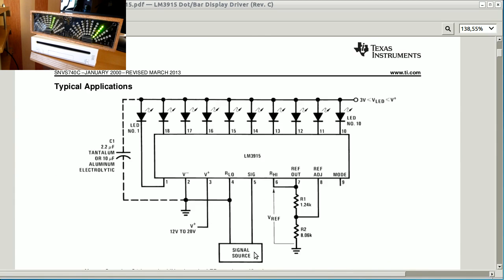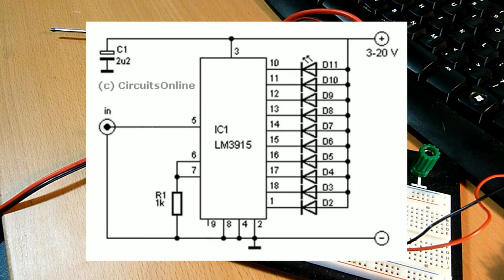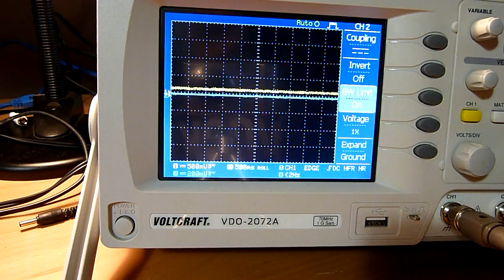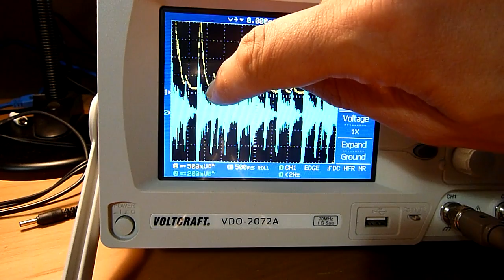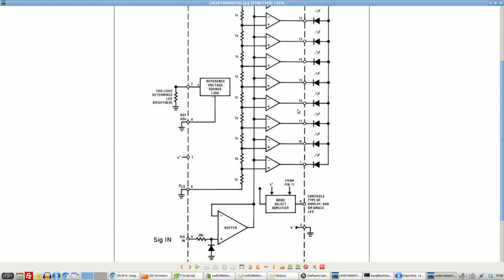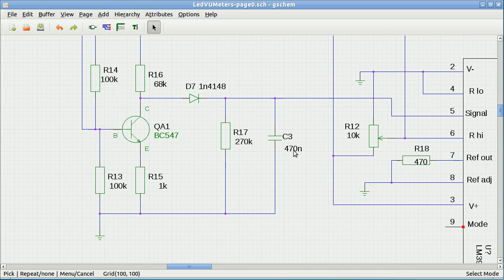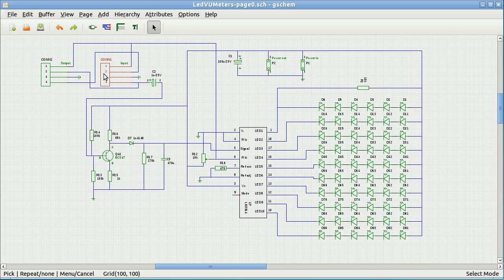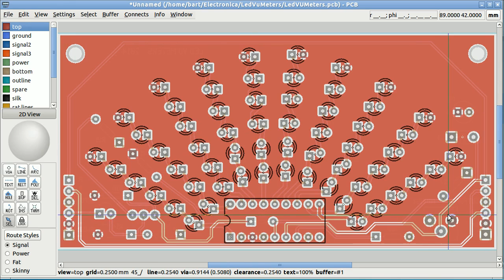LED VU Meters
In deze video ontwerp en bouw ik LED VU meters.